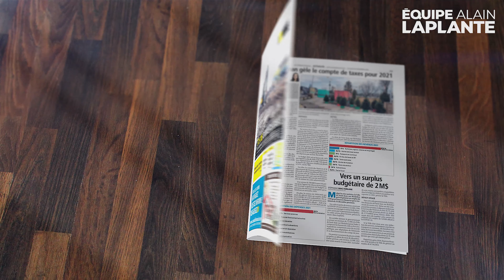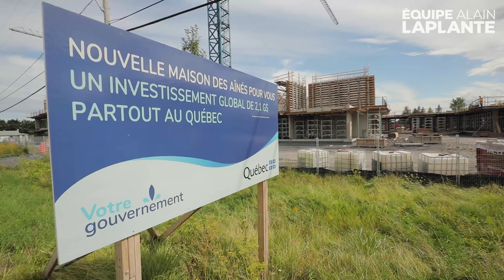Bilan économique 2017-2021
Les nouvelles ont été bonnes, au point de vue économique, ces 4 dernières années. Découvez ce qu'en on dit les médias.